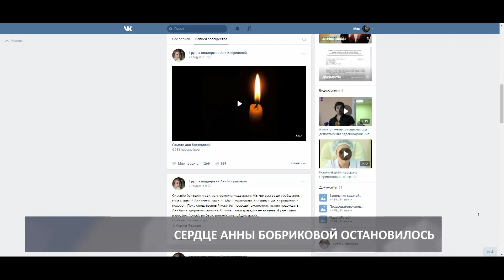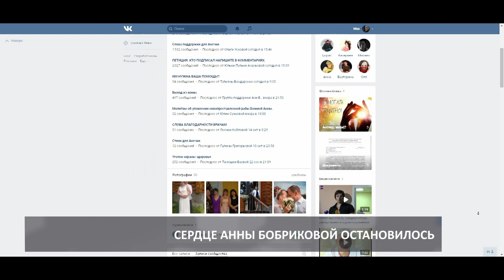2016 10 15 HD Анна Бобрикова умерла